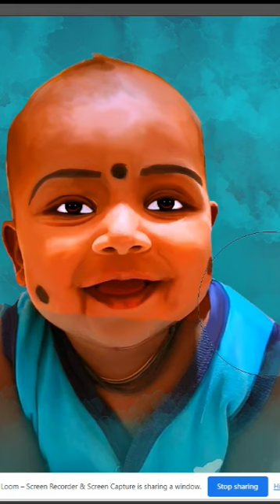oil painting | PH: 8807428198 | Happy customer ♥️